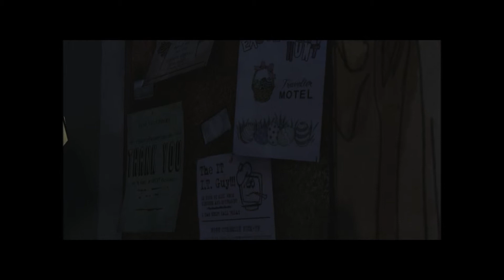Let's Play the Walking Dead Ep1 - 3 - Shawn!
Why does the useful one have to die?